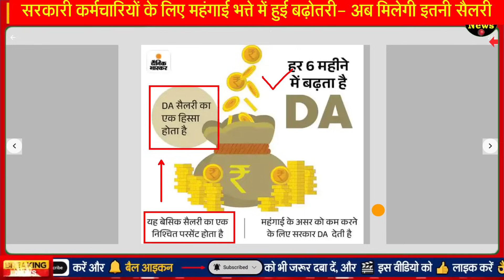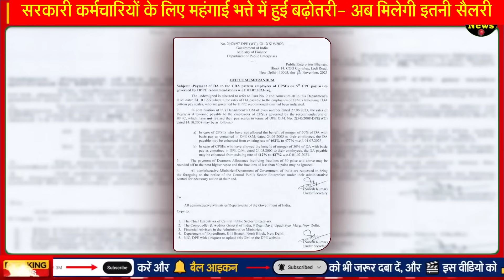केंद्रीय कर्मचारियों का DA बढ़ा: दिसंबर से 9 से 15% बढ़कर मिलेगी सैलरी DA increased govt employees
Increase in dearness allowance for government employees

This much increased - now you will get this much salary

Before the new year, the central government gave a gift to the employees, increased DA, see full details.

DA increased once again by 15%, government gave good news to these employees

DA increased for central employees of fifth and sixth pay scale: Salary will increase by 9 to 15% from December, arrears between July-November will also be given.

DA Hike: Big news for central employees... now their DA increased, salary will increase by this much

सरकारी कर्मचारियों के लिए महंगाई भत्ते में हुई बढ़ोतरी

इतने बढ़ा - अब मिलेगी इतनी सैलरी

नए साल से पहले केंद्र सरकार ने कर्मचारियों को दिया तोहफा, डीए में की बढ़ोतरी, देखें पूरी डिटेल

DA में एक बार फिर 15% तक इजाफा, सरकार ने इन कर्मचरियों को दी खुशखबरी

पांचवें और छठे वेतनमान के केंद्रीय कर्मचारियों का DA बढ़ा: दिसंबर से 9 से 15% बढ़कर मिलेगी सैलरी, जुलाई-नवंबर के बीच का एरियर भी मिलेगा

DA Hike: केंद्रीय कर्मचारियों के लिए बड़ी खुशखबरी... अब इनका बढ़ा DA, सैलरी में होगी इतनी बढ़ोतरी